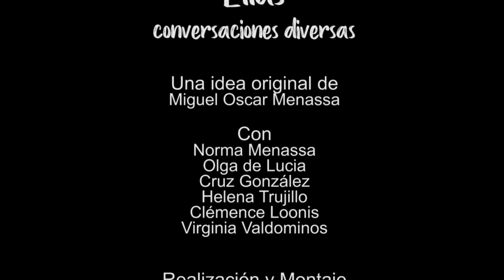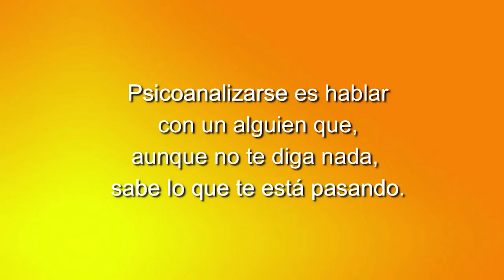74 ELLAS, CONVERSACIONES DIVERSAS: EN QUÉ MUNDO VIVIMOS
Tertulia de actualidad mujeres poetas y psicoanalistas del Grupo Cero.